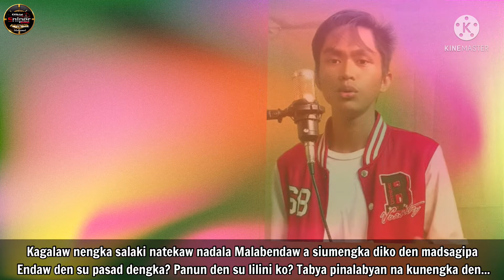"BAGUGULIANG AKO" Song by Al (Revive lyrics by: Saudi of Sniper Band 2022.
Baguguliang ako by:Al lyrics revive by Saudi of Sniper Band 2022..

 SNIPER BAND OFFICIAL MORO SONG.